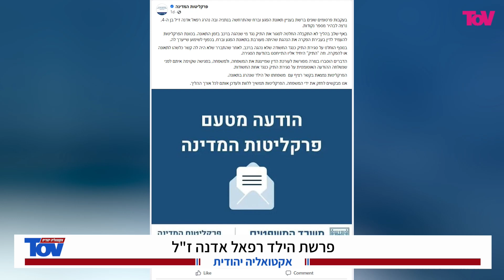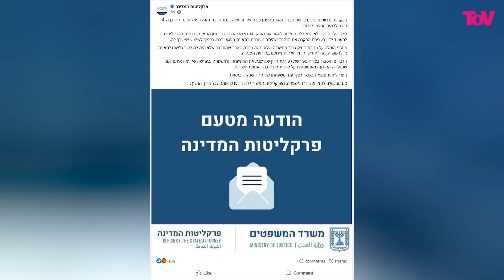עו"ד של משפחת רפאל אדנה זועמת על המשטרה והפרקליטות: "אכיפה בררנית"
יגאל מלכה עם עו"ד רוני אלוני סדובניק על התאונה בה נהרג הילד רפאל אדנה ז"ל

תמונה: רשתות חברתיות, סעיף 27א' לחוק זכויות יוצרים

3860 יגאל מלכה עו"ד רוני אלוני סדובניק